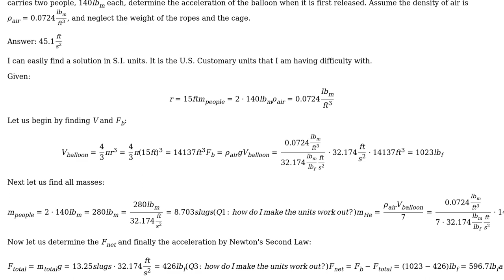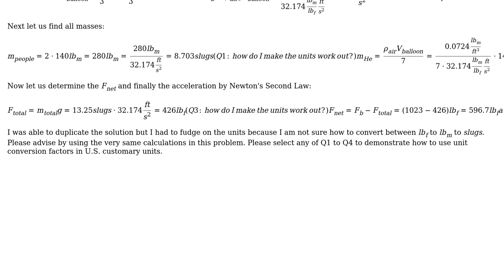Engineering: Find Acceleration Of A Buoyancy Force Of A Balloon In U.S. Customary Units (1-49E)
With thanks & praise to God, and with thanks to the many people who have made this project possible! | Content (except music & images) licensed under CC BY-SA | Music | Images & others | With thanks to user Olin Lathrop user Jules Manson and the Stack Exchange Network Trademarks are property of their respective owners. You are responsible for your own actions.